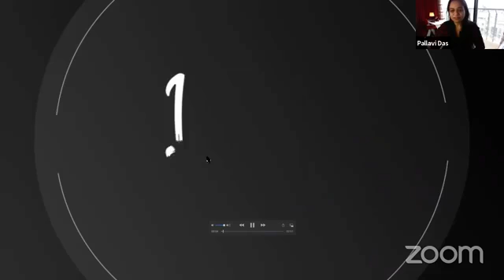Business during the pandemic – LIVE conversation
11th July: Here's a LIVE conversation with the eminent business leaders, on COVID19 and the way forward.